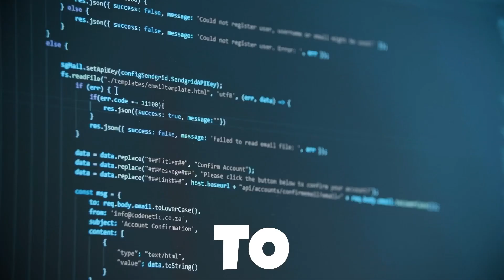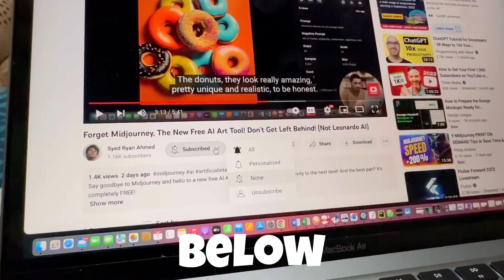🔴BREAKING NEWS ChatGPT 4 is HERE - ChatGPT 4 Explained (Everything you need to know aboutChatGPT4)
BREAKING NEWS: Chat GPT-4 is here! The Ultimate Game Changer is NOW Here!

ChatGPT 4 is the LATEST version of the popular ChatGPT series, which is a language model created by OpenAI. It is much more ADVANCED and is capable of generating even MORE human-like responses. What’s more interesting is the way it works.

You can now upload voices, images, and even videos to get a response. which means It will now probably provide answers in your required format whether a voice, image, or video, and text of course. Quite amazing, yeah?

Topics I will cover in this video:
1. What is ChatGPT
2. What is ChatGPT 4
3. How does ChatGPT 4 work
4. Benefits of using ChatGPT 4
5. Chat gpt 4 release date
6. Chat gpt 4 explained
7. Chat gpt explained
8. Chat gpt 4
9. Chatgpt 4
10. gpt 4
11. chatgpt tutorial
12. chatgpt4
13. openai chatbot gpt

MY GEAR:
⌲ Mic (Android: Type C)
⌲ Mic (iPhone & iPad)
⌲ Apple Watch Series 8
⌲ Ring Light

Best investing books for beginners:
⌲ Rich Dad Poor Dad
⌲ One Up On Wall Street
⌲ The Intelligent Investor

Chapters:
00:00 Intro
0:15 What is ChatGPT 4?
00:30 How does it work?
00:51 Benefits of using ChatGPT 4
01:33 Conclusion